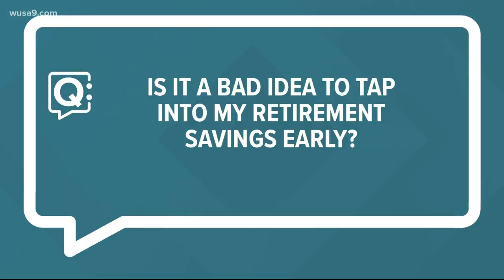Your financial questions and concerns during COVID-19 answered | Quick Questions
Zaniella Harris of H & H Wealth management answers finance questions ranging from unemployment benefits to taxes and retirement savings